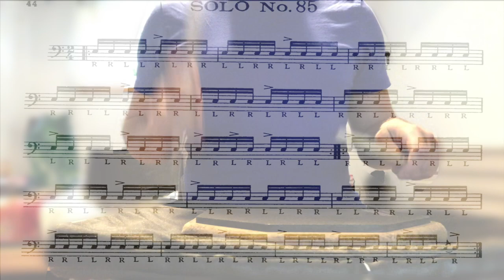Solo #85. wilcoxon 150 rudimental solos